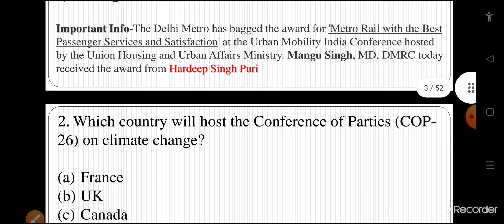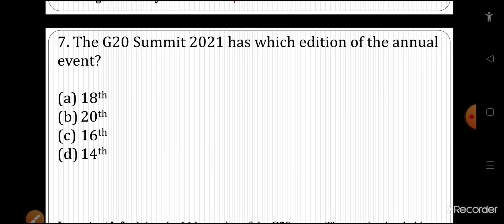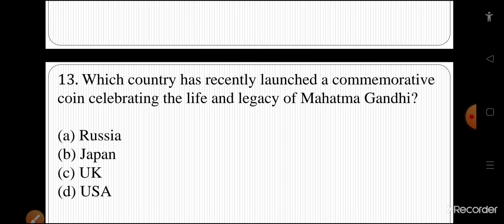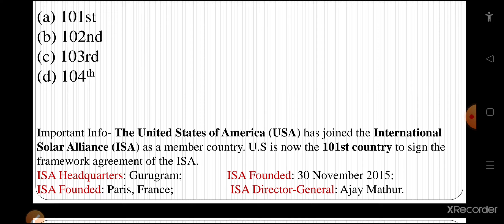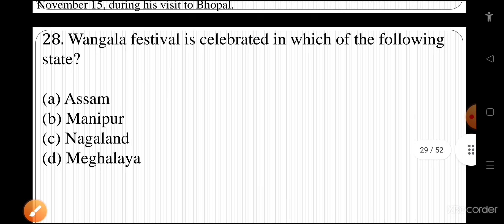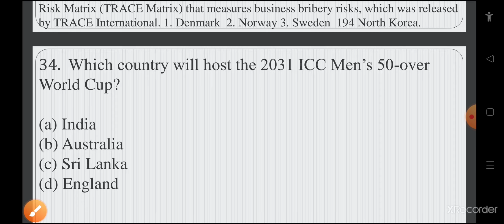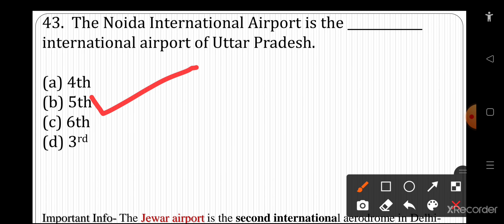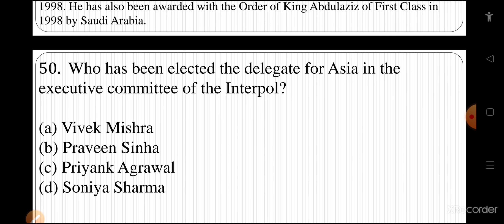November 2021 Current Affairs |नवंबर 2021 करेंट अफेयर्स | Top 50 November Current affairs Questions